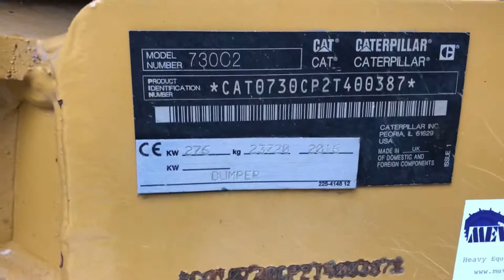Caterpillar 730C II @ Smitma.com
Caterpillar 730C @ Smitma.com
Year: 2016
Hours: 4949